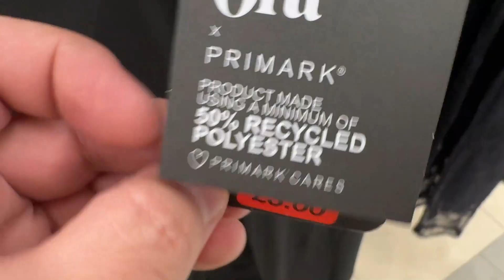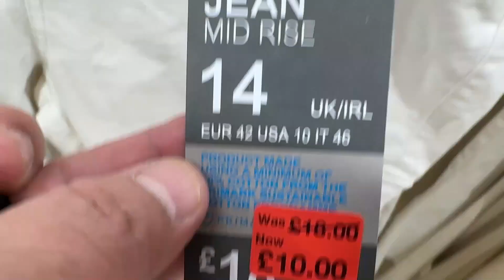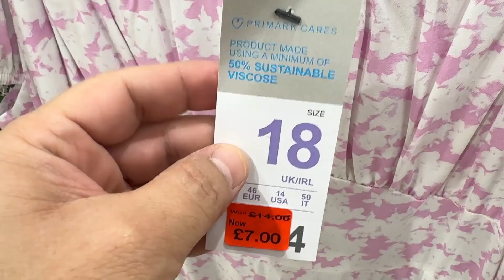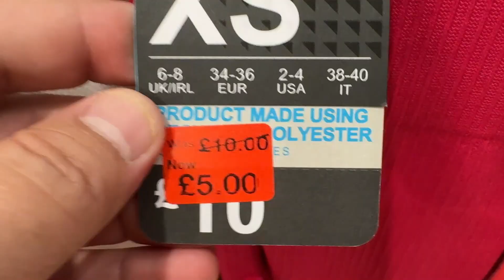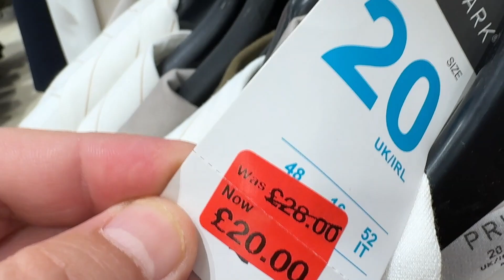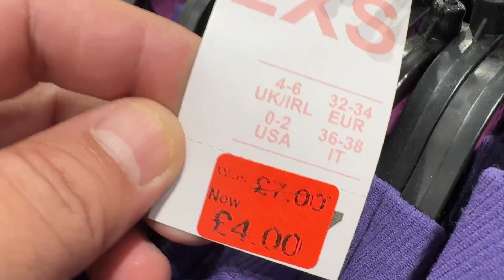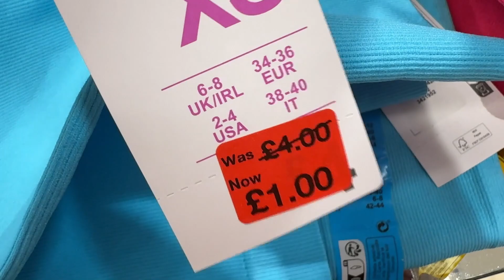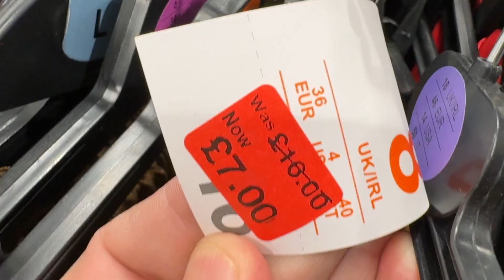Primark women's Reduced clothes & Wow prices ; December 2023 including Rita Ora's first reductions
In this video I show you Primark women's reductions and I filmed also
Rita Ora first and latest sale.